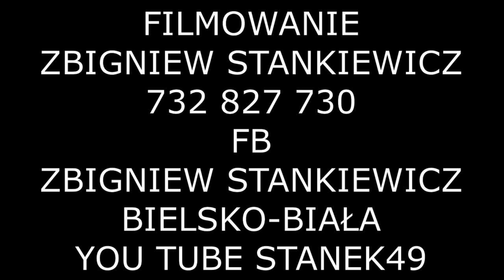STANEK49 400 LAT/MSZA/ WSI ISTEBNA i JAWORZYNKA i ROK GÓRALI WOJ.SLĄSKIEGO ISTEBNA 12.06.2021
ROK 2021 ROKIEM GÓRALI w WOJEWÓDZTWIE ŚLĄSKIM